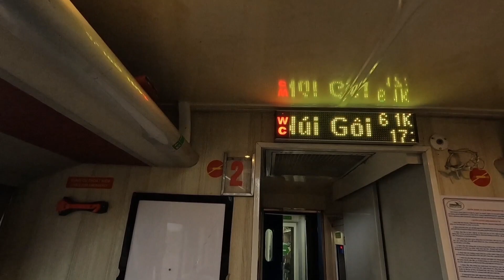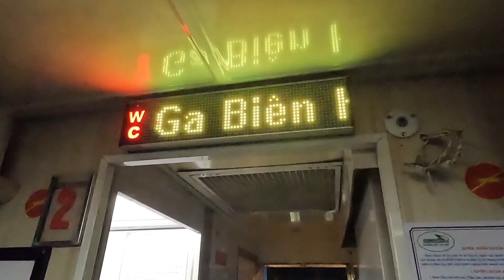Tàu Hỏa xuyên Việt. Ga cuối Sài Gòn. NGUYÊN TV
hôm nay NGUYÊN TV đi chặng cuối cùng trong chuyến đi xuyên Việt bằng tàu hỏa đến ga Sài Gòn.
một chặng đường bắc nam đầy thú vị và  ôn lại  những kỉ niệm đi tàu  của mấy chục năm trước.